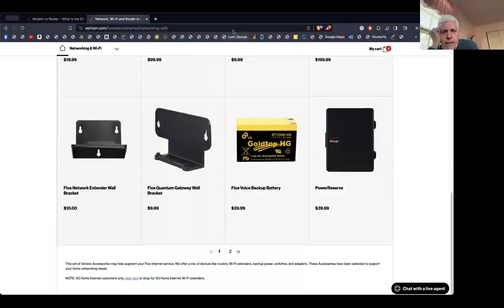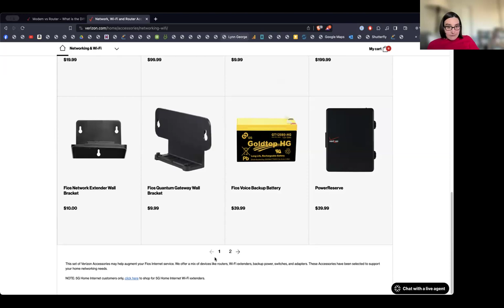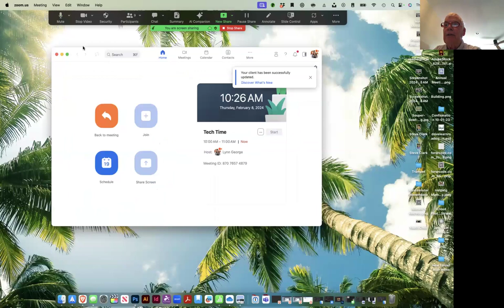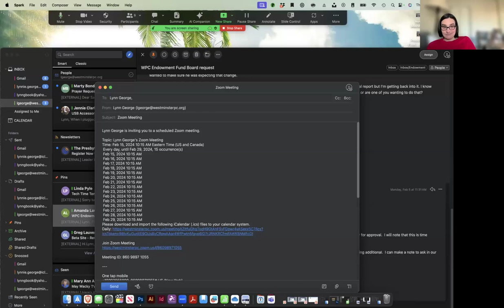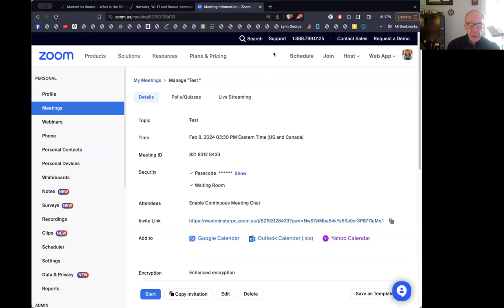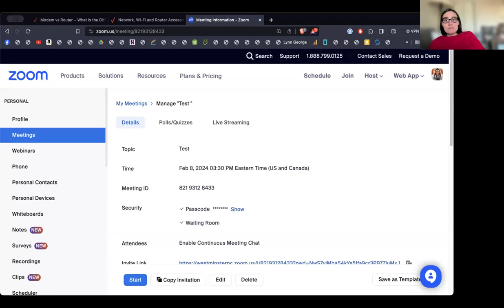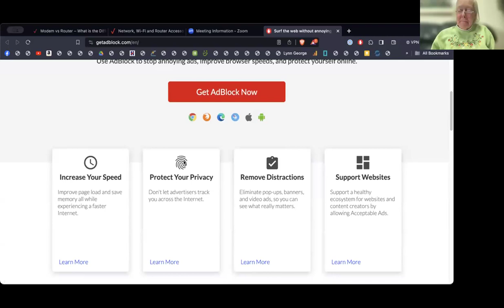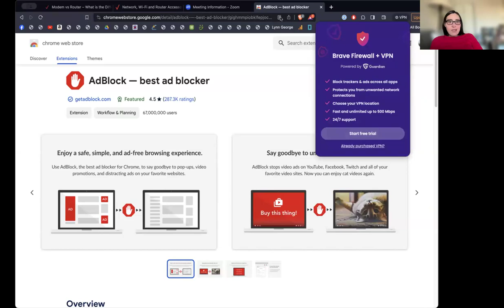Modem vs Router, Schedule a Zoom Meeting & VPNs